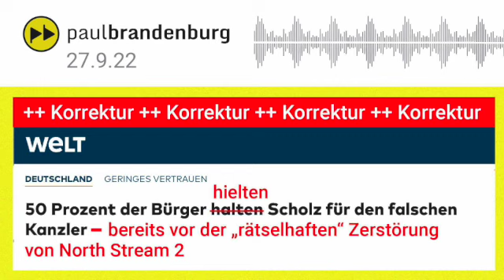Schmerkel & die "rätselhafte" Pipeline-Explosion